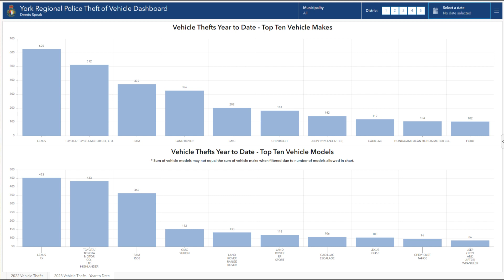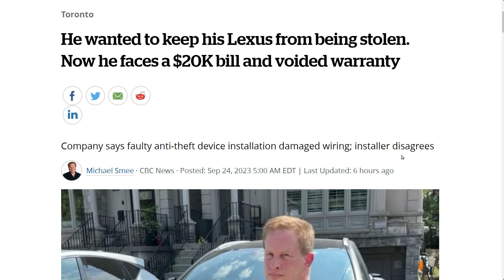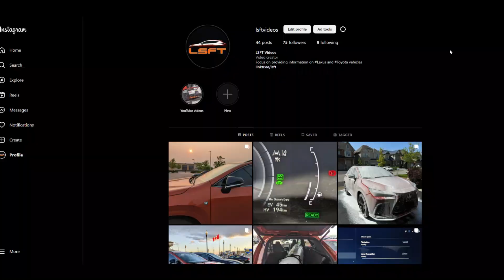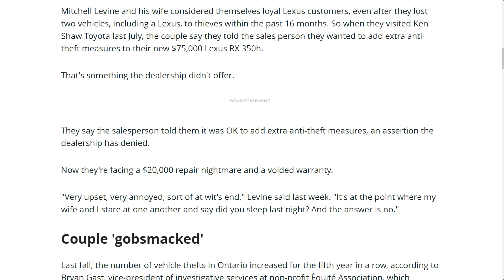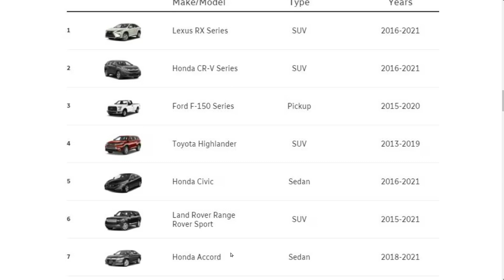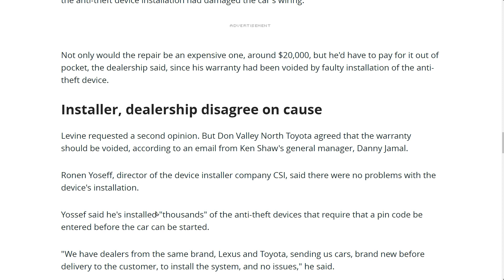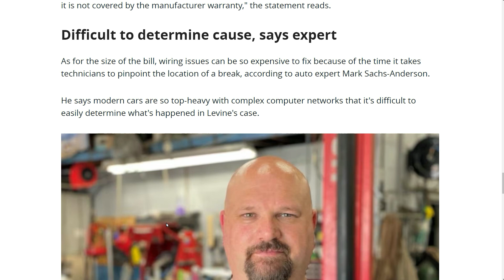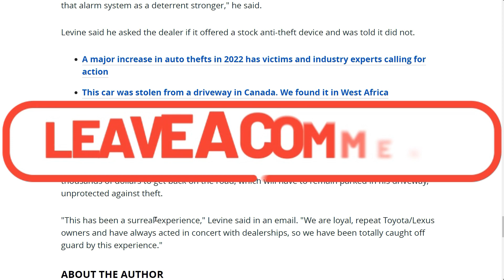Anti-theft system caused $20k repair bill and void car warranty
Support me buy shopping using my
Amazon Storefront (USA/UK/France)
Amazon Storefront (Canada)

In this video, I share my thoughts a CBC news in Toronto about a 2023 Lexus RX350h owner who installed an anti-theft system on their new RX350h and it caused a wiring issue and Lexus Canada and dealership is saying that the car's warranty is void and the owner would need to pay $20k to get it fixed.